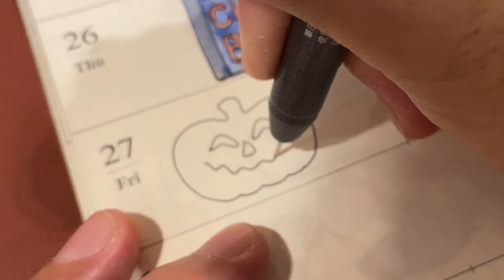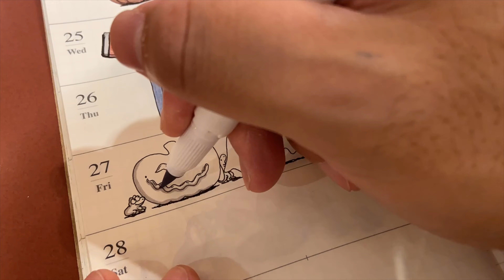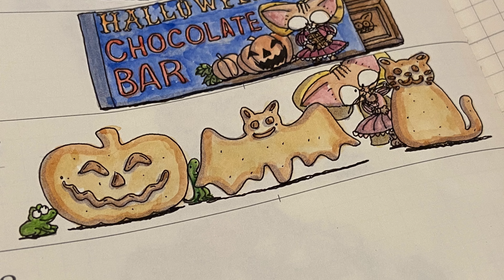「ミーシャちゃんの日記_ハロウィンのクッキー」/トラベラーズノート/絵日記/子猫/水彩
ピンクのフリフリドレスと大きなリボンがステキな子猫のミーシャちゃんの絵日記。